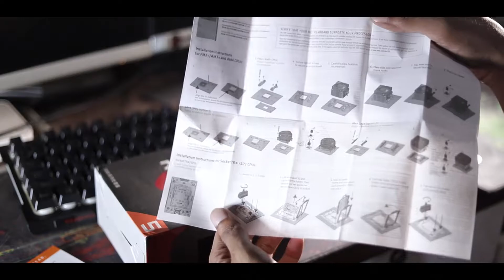RYZEN 5 3600 UNBOXING & FIRST LOOK | AMD 3rd gen is Beast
Bangla Natok Shooting

Drama:

Cinematography : Nayon Ahmed